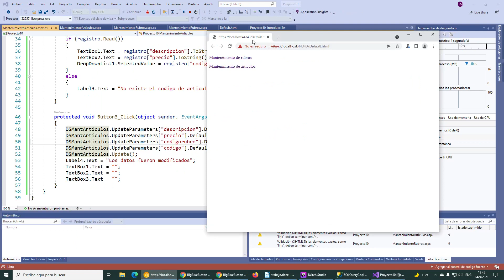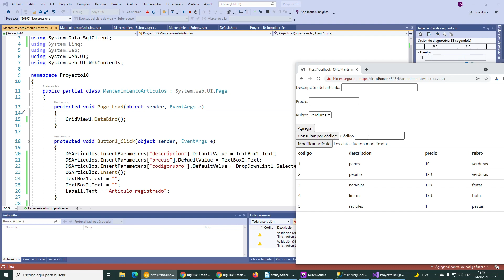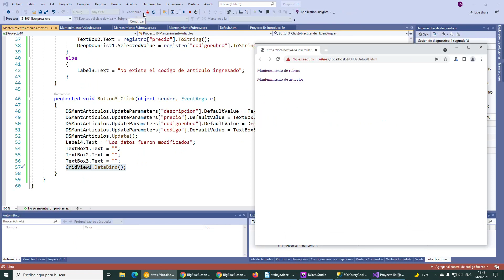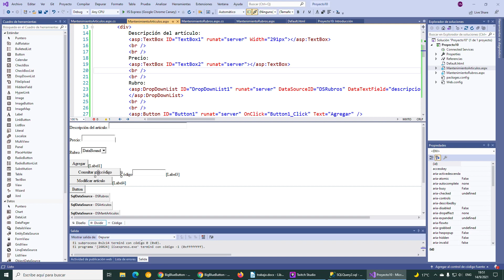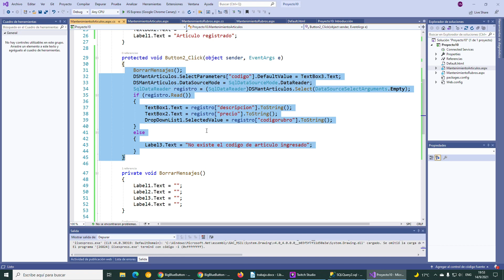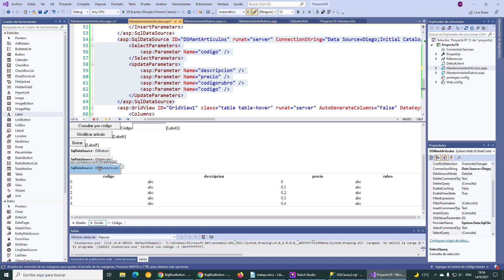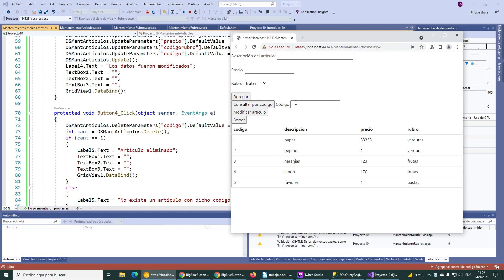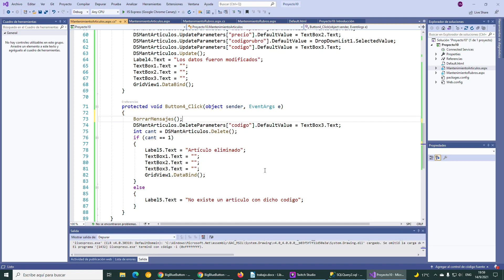2021-09-14 TP4 (B)